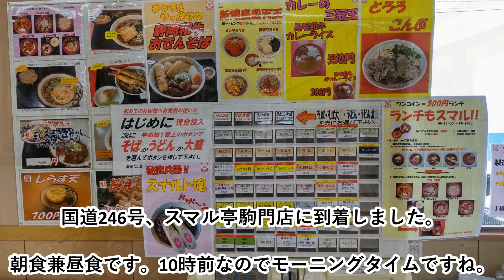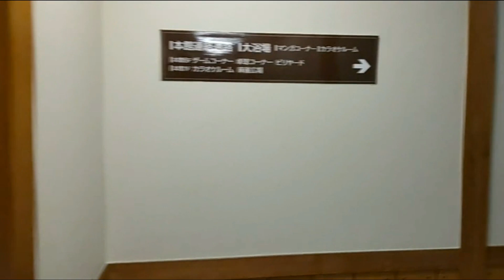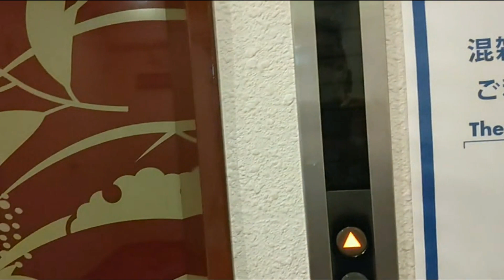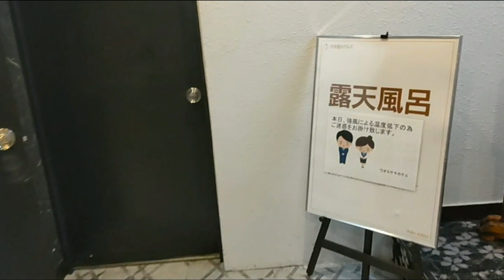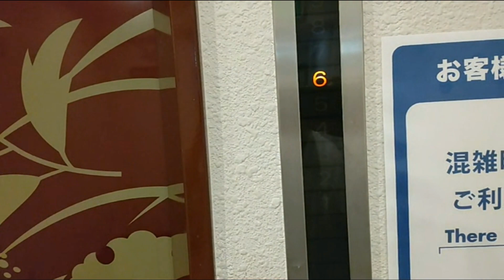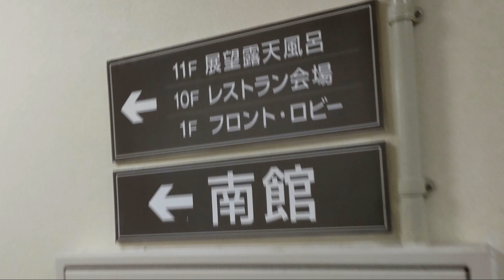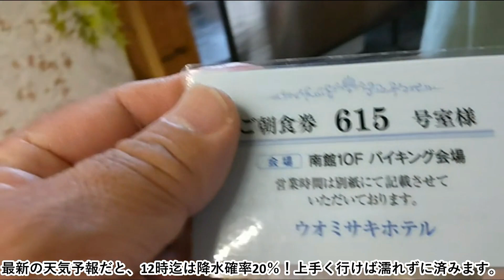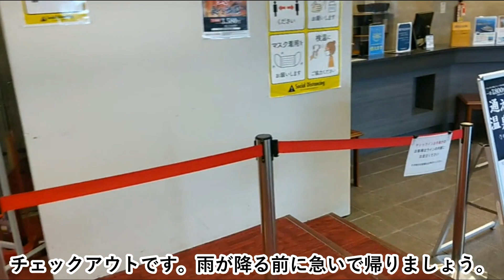【静岡県】熱海温泉 伊東園 ウオミサキホテルに行って来ました。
小排気量のバイク2台での一泊ツーリングです。
天気も良く夏日の中を爽やかな風を受けながら走りました。
最高に気持ち良いツーリング日和です。
次の日、帰りは天気が大きく崩れる予報でしたが、
濡れずに自宅まで帰る事が出来ました。2022.4